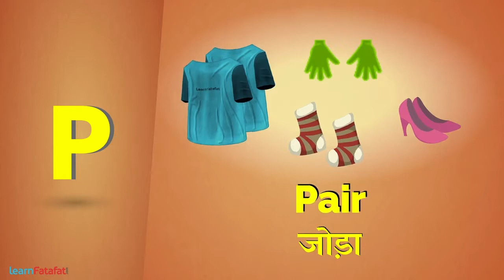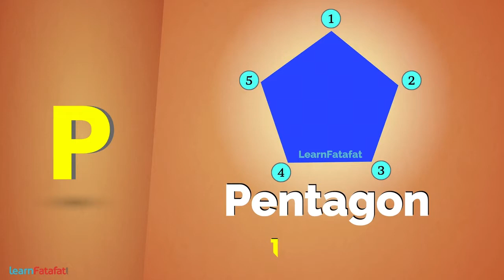Video Picture Dictionary | Alphabet P - English Hindi Alphabet Dictionary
Video Dictionary for Kids - Alphabet P - English to Hindi.
A B C D E F G H I J K L M N O P Q R S T U V W X Y Z